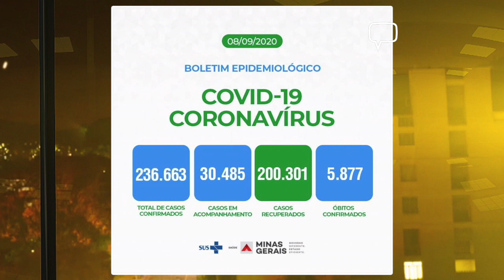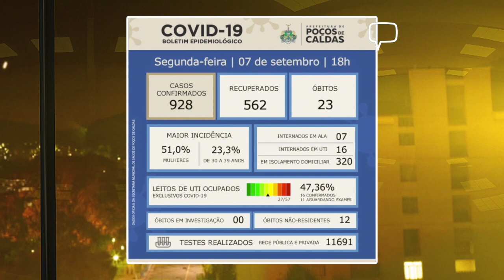ATUALIZAÇÕES BOLETINS EPIDEMIOLÓGICOS